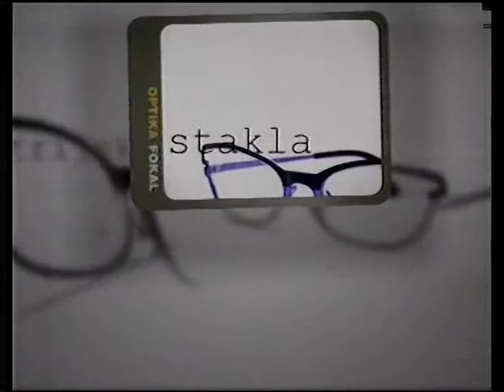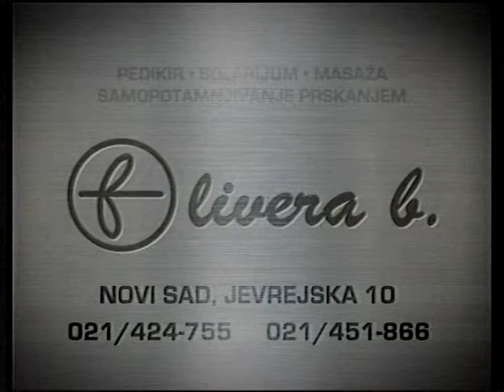21.06.2009 - TV PANONIJA -ministar Srdjan Sreckovic Izvorni Srpski pokret obnove I SPO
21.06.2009 - TV PANONIJA -ministar Srdjan Sreckovic Izvorni Srpski pokret obnove I SPO